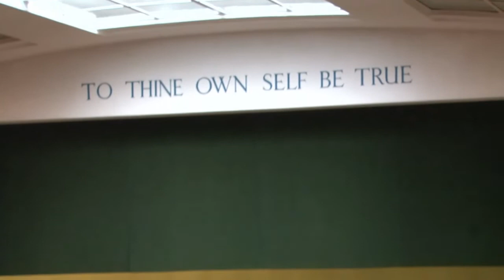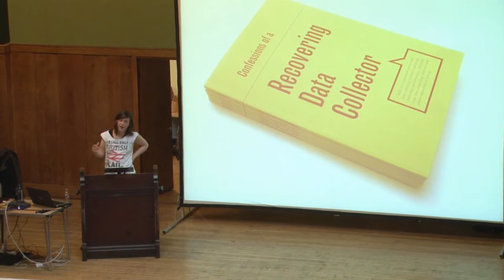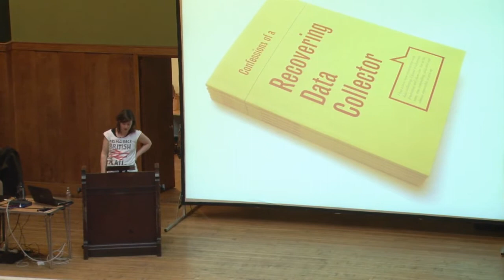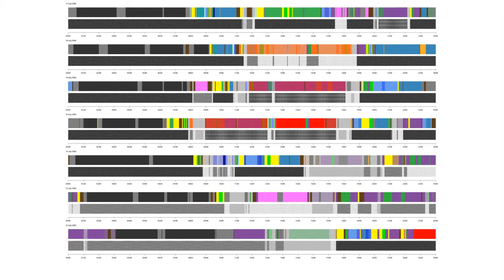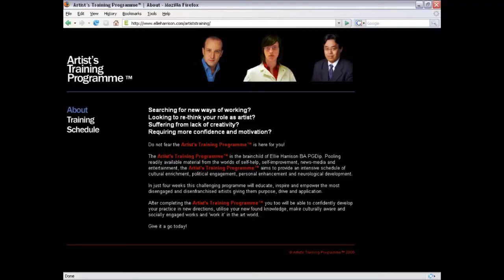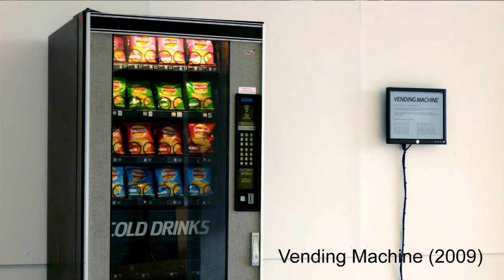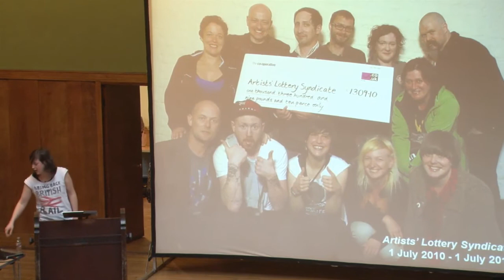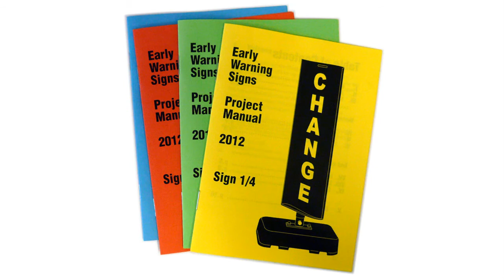The Story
Ellie Harrison - 17 February 2012

A film documenting the artist's talk I was invited to give at The Story conference in London alongside the likes of Jeremy Deller, Liz Henry, Matthew Herbert, Tom Watson & Emily Bell, Scott Burnham, Karen Magazine and Danny O'Brien.

I was given a twenty minute slot to tell my story. It was a somewhat autobiographical whirlwind account - revealing how my ideas have developed in relation to my life's trajectory and exploring how my work has tended to reflect the things going on in the world around me.